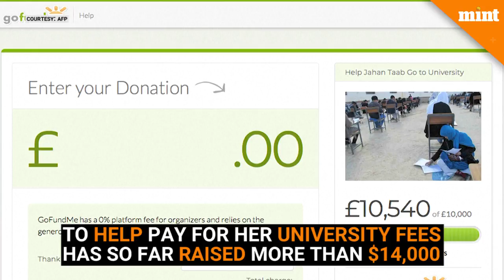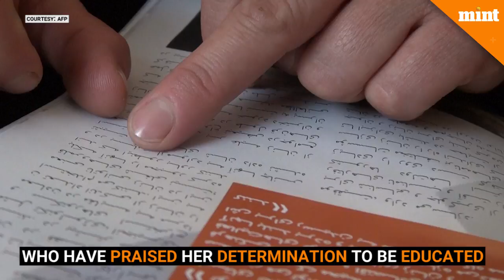Afghan mom cradling baby during university exam goes viral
Afghan farmer Jahantab Ahmadi speaks after a picture of her sitting on the ground with her baby resting in her lap during university entrance exam goes viral. Ahmadi's story has resonated with social media users across the country, who have praised her determination to be educated. Afghan women's rights activist Zahra Yagana contacted Ahmadi and convinced her to come to Kabul to study. The family is staying with Yagana while she helps Ahmadi get into a private university in the Afghan capital. For Ahmadi, this would be the fulfilment of her dreams.